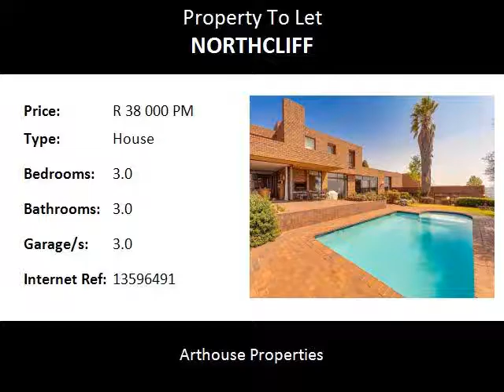3.0 Bedroom House To Let in Northcliff, Johannesburg, South Africa for ZAR R 38 000 Per Month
Bedrooms: 3.0
Bathrooms: 3.0
Garages: 3.0
Price: R 38 000 Per Month

Property Description:

Exclusive phenomenal five bedroom mansion on the top of Northcliff ridge with sensational vistas to take your breath away designed by highly regarded architect Louis Louw

Arrive at this magnificent easy to maintain mansion up a long drive with a feature pond that welcomes you. Set in a rocky indigenous garden setting the tone to this superior home designed to blend into the environment. Expansive windows and glass doors allow one to soak up the views blending interiors to the lovely gardens and endless vistas adding to the sense of space and simple elegance making this home one of a kind. Three very lovely lounges one with a bar, all with expansive big glass doors and windows to enjoy the patios , pool and the sweeping views across the forested northern suburbs, the Magaliesburg in the distance to the stunning skyline of Johannesburg. At night this remarkable view becomes a backdrop of a million sparking lights. Dining room offers a lovely sunny space for those special occasions or simple family meals. Stone top contemporary chef’s kitchen is the perfect stylish space to prepare meals. Stunning atrium with a lush garden leads one to an enormous entertainer’s room suitable for a billiard room, games room or as work from home offices it has direct access to the one bedroom cottage with its own lovely lounge, Kitchen, open plan bedroom, bathroom and toilet. At the cottage one finds the Jacuzzi and sauna. On the same level as the reception rooms one finds a lovely private guest suite with a spacious bedroom again with ample windows to impress guests with the view, a stunning bathroom and a separate guest cloak room. Private big study and walk in safe. Upstairs offers four lovely bedrooms all offering the ultimate in spectacular vistas with the main suite offering a dressing room and sensational bathroom. A delightful passage bathroom finishes the sleeping quarters off. The lounges and open feel with glass doors opening the living areas to the big patios and built in braai with the pool a lovely central feature make this the perfect home for executives who love entertaining making this the perfect home for big celebrations, to enjoy your family at this spacious home, to sip champagne at the pool or enjoy sundowners to the remarkable sunsets. Features a fabulous enclosed Jacuzzi and large wine cellar. Should you wish to use this home as a guest house this property lends itself to be the perfect location with the entertainer’s room offering the perfect venu...